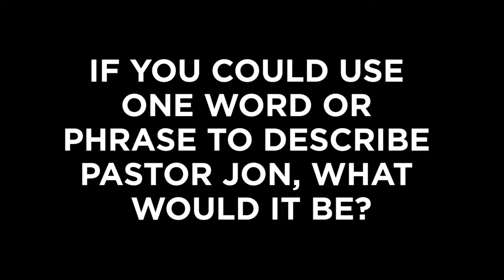Jon Hohm 40 Birthday FINAL 2